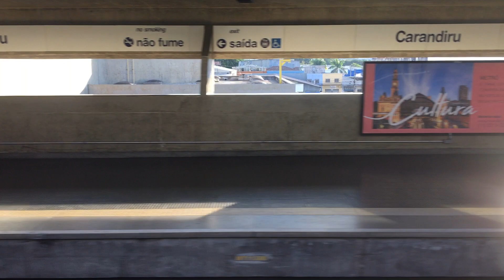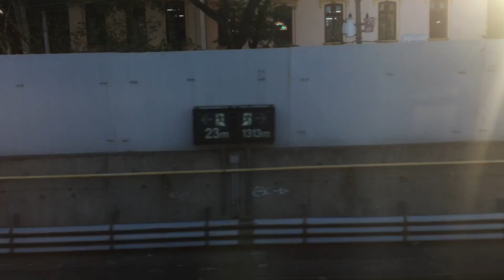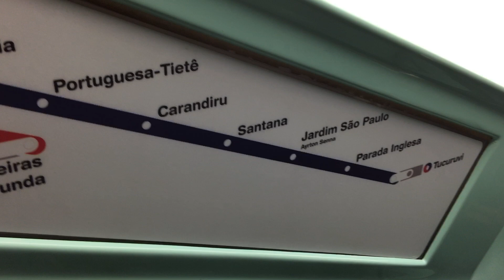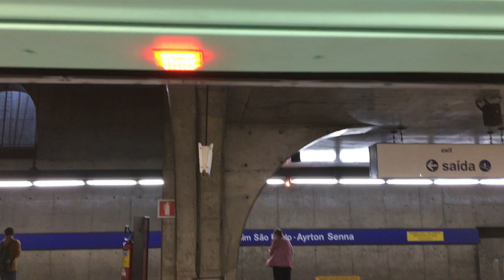Metrô SP Trecho Entre Armênia e Parada Inglesa - Linha 1 Azul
Data 11/06/2019
Gravando no G24 (Carro G241)